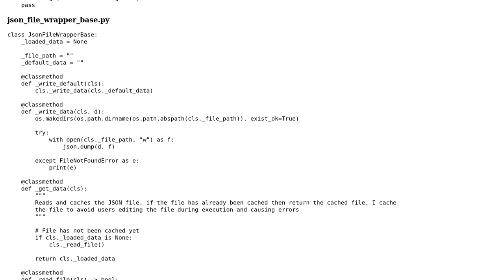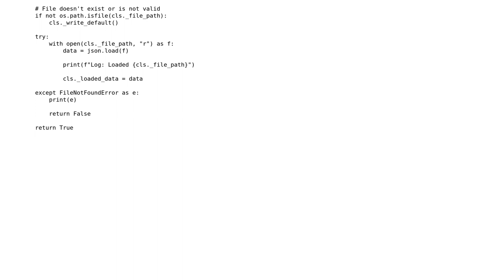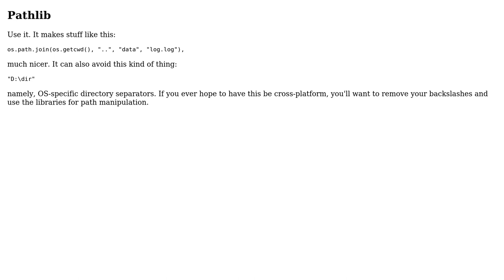Forward values from JSON file as class attributes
With thanks & praise to God, and with thanks to the many people who have made this project possible! | Content (except music & images) licensed under CC BY-SA | Music | Images & others | With thanks to user Reinderien user Joshua Nixon and the Stack Exchange Network Trademarks are property of their respective owners. You are responsible for your own actions.